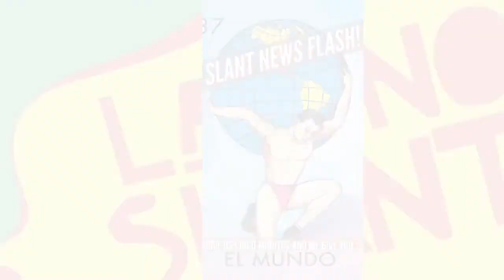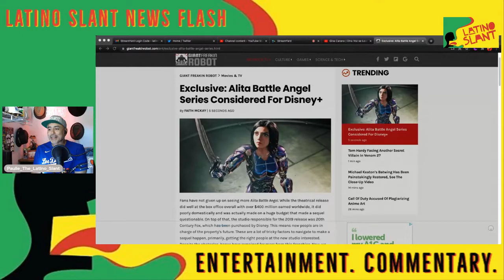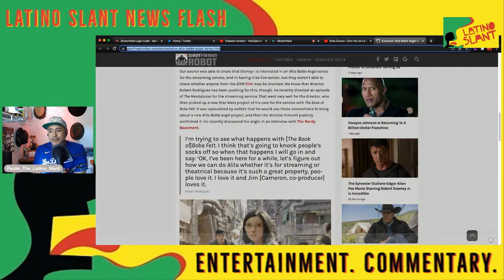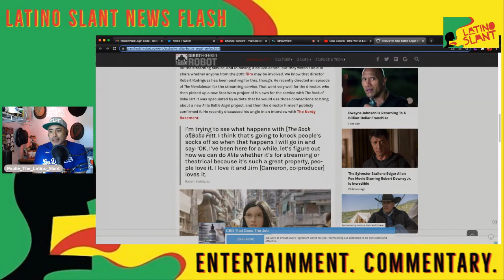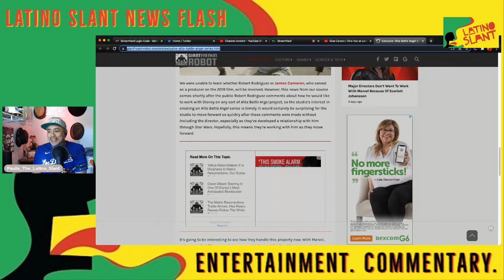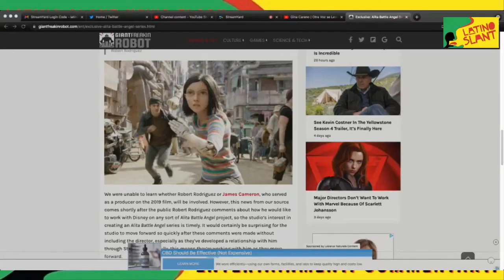AlitaDay New Series ? Slant New Flash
Paulie goes over this latest rumor.

Latino Slant Tees, cups and more!